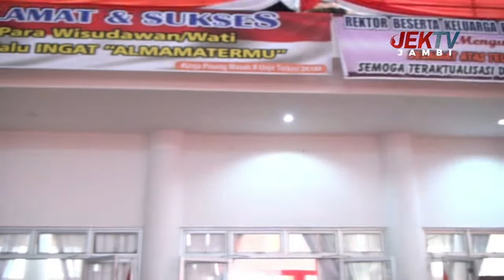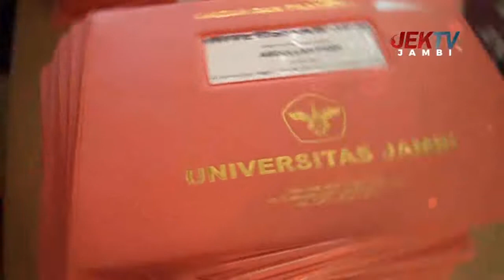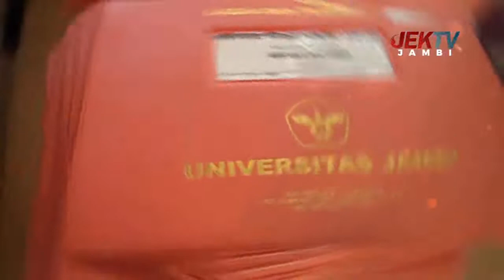MADE IN JAMBI edisi WISUDA UNIVERSITAS JAMBI KE-87 LULUSKAN 1.000 MAHASISWA/I